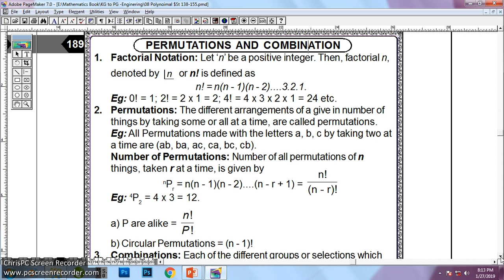Permutations and Combination